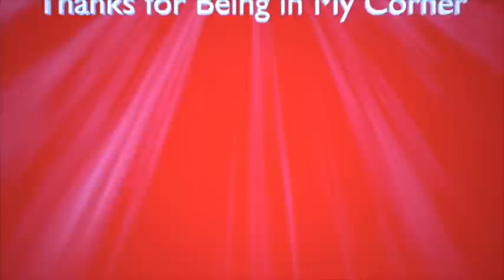Pre-Game Warm Up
Children book

My children book

Children book

My children book